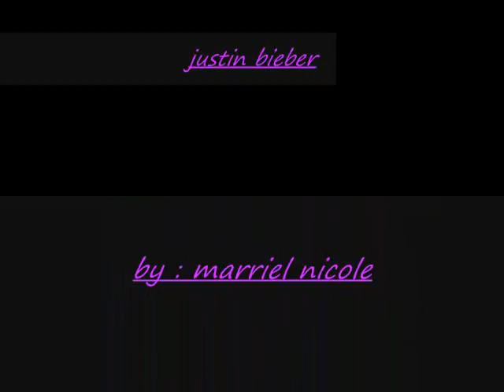justin bieber chaixz30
justin bieber's number one fans